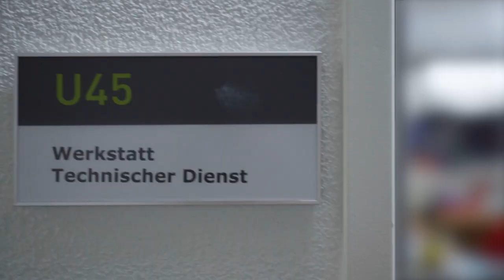Fachmann/-frau Betriebsunterhalt EFZ - Bifang Wohn- und Pflegezentrum | Lehrstellenvideo | Yousty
Ein Einblick in den Alltag einer Lehrstelle bei der Bifang Wohn- und Pflegezentrum Wohlen

Halte den Betrieb in Schuss und sorge dafür, dass alles rund läuft als Fachmann/-frau Betriebsunterhalt EFZ. Diese Ausbildung ist sehr vielseitig und bietet dir nach der Ausbildung verschiedene, spannende Karrieremöglichkeiten.

Das Bifang Wohn- und Pflegezentrum Wohlen in eigenen Worten: «Wir achten alle Bewohner und Mitarbeiter in ihrer Einzigartigkeit. Wir kennen und akzeptieren die persönlichen Wertvorstellungen und Bedürfnisse und begegnen einander vertrauensvoll und offen.»

Ihr wollt mehr über eine Ausbildung beim Bifang Wohn- und Pflegezentrum Wohlen erfahren? Hier gibt es mehr Informationen: Das Besondere an yousty.ch ist, dass du neben allen wichtigen Informationen und Tipps zu den Berufen, freien Lehrstellen und dem Bewerbungsprozess Einblicke in ein Unternehmen bekommst. Bei Yousty kannst du online schnuppern!